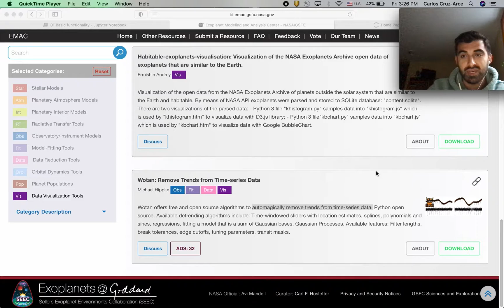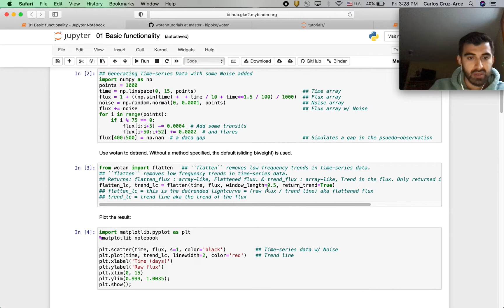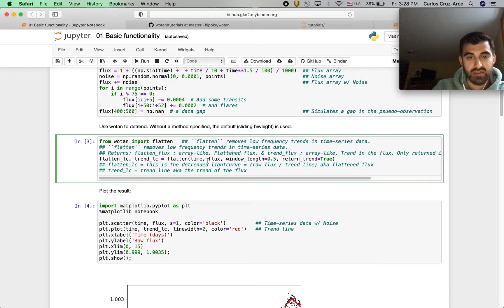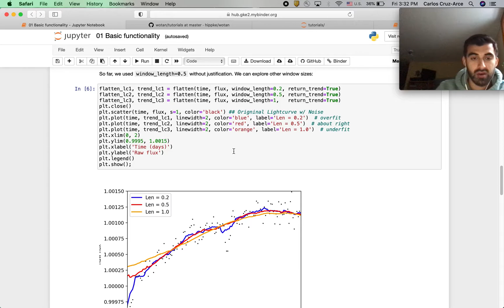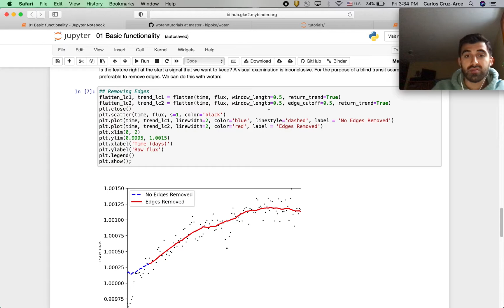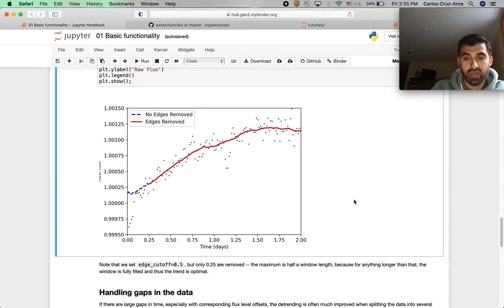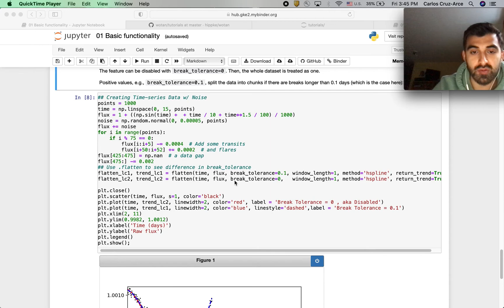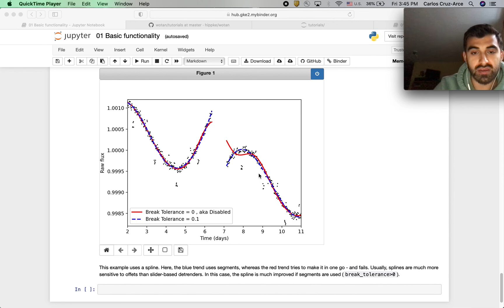Wotan: Remove Trends from Time-series Data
Michael Hippke

Wotan offers free and open source algorithms to automagically remove trends from time-series data. Python open source. Available detrending algorithms include: Time-windowed sliders with location estimates, splines, polynomials and sines, regressions, fitting a model that is a sum of Gaussian bases, Gaussian Processes. Available features: Filter lengths, break tolerances, edge cutoffs, tuning parameters, transit masks.